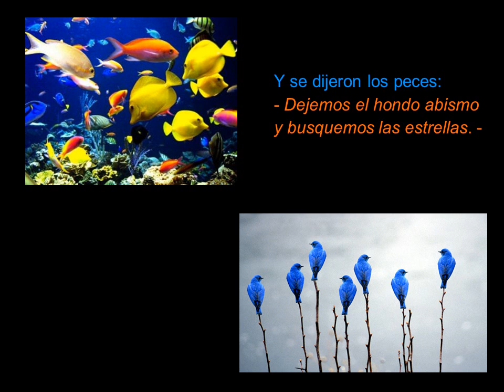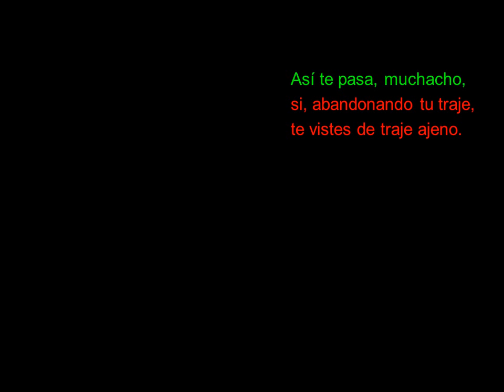Los peces y las aves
Sea auténtico. Sea usted mismo. No sea otro, no sea falso, no se disfrace.